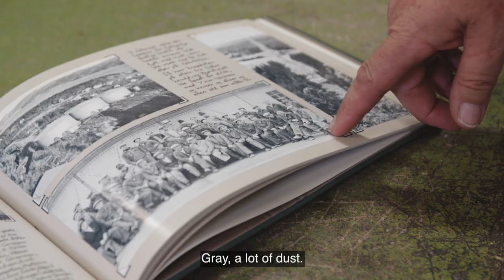The story of how Norcem started with carbon capture